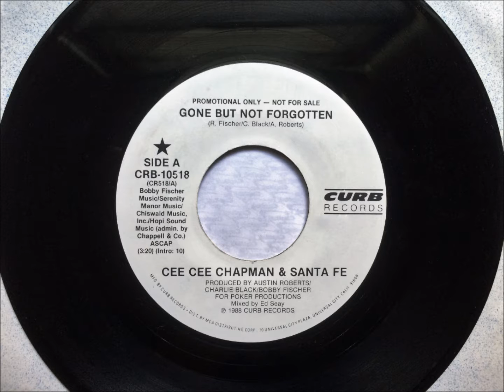Gone But Not Forgotten , Cee Cee Chapman & Santa Fe , 1988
Written by Bobby Fischer, Austin Roberts & Charlie Black. Released in 1988 as a single from the album "Twist of Fate" , it reached #60.